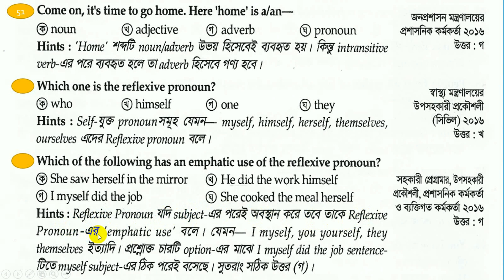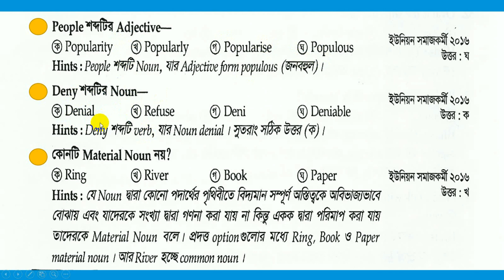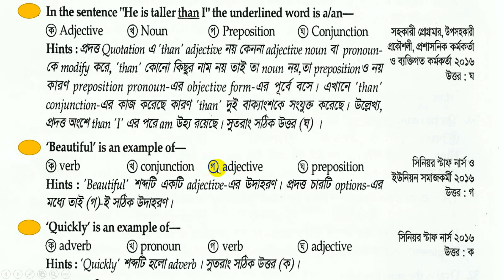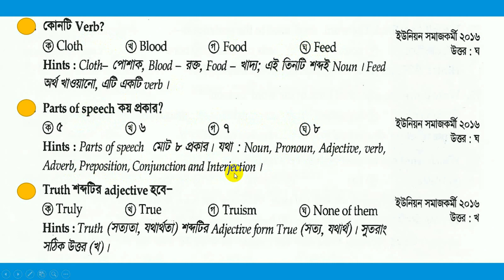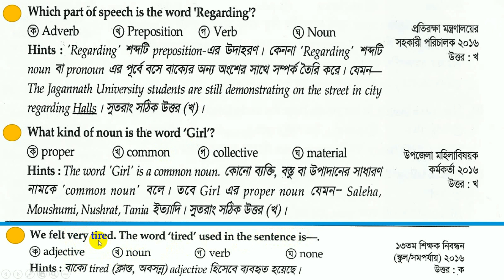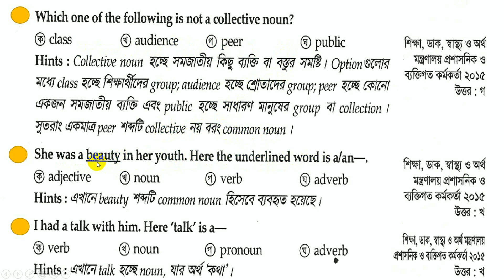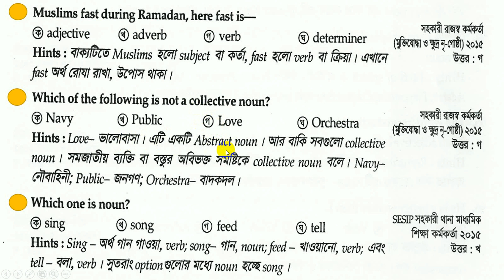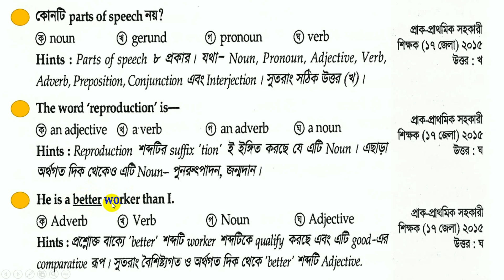BCS English || Parts of Speech | Part-5 || পূর্ববর্তী Exam এর MCQ Questions গুলির বিস্তারিত ব্যাখ্যা